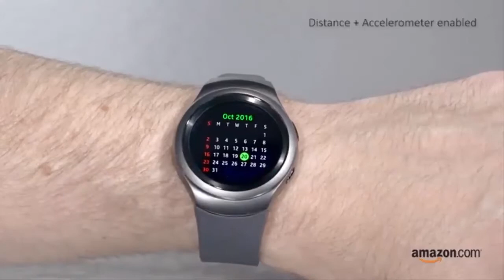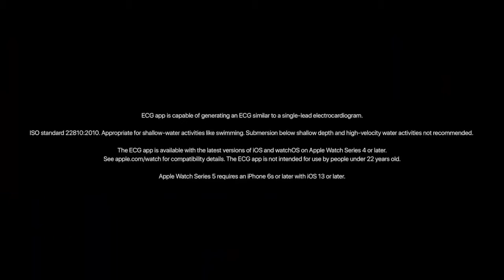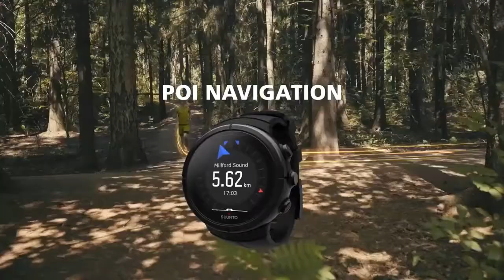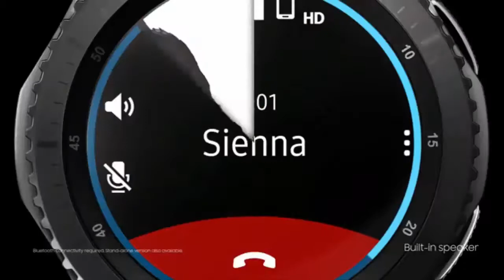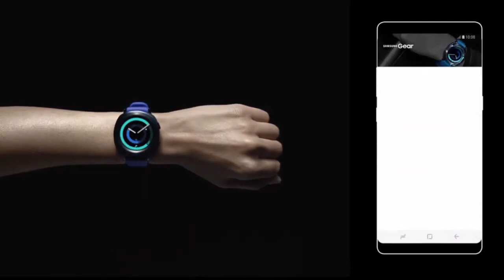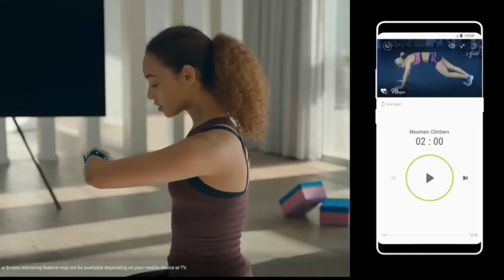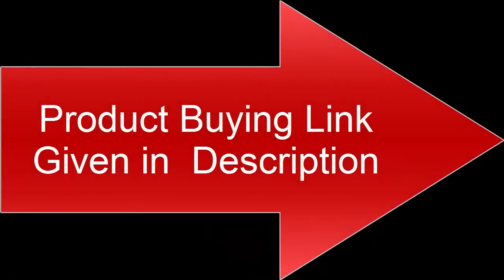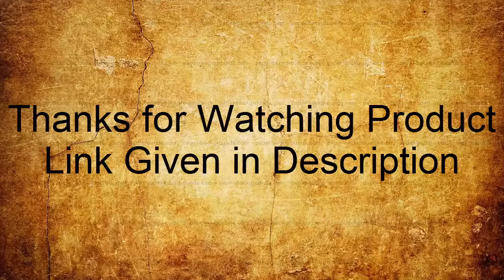Top 10 Smart Watches in 2020!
Let us talk about the vincero watches review later. First of all, let us get introduced with the “Vincero” brand. Vincero has its own story. It’s not a classic but modern wristwatch brand beyond the imagination. If you are searching for some best vincero watches reviews then you are at the right place.